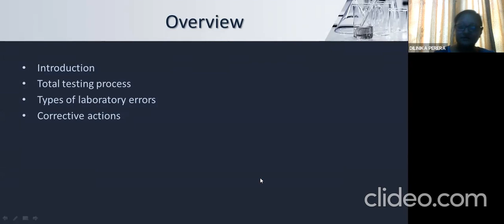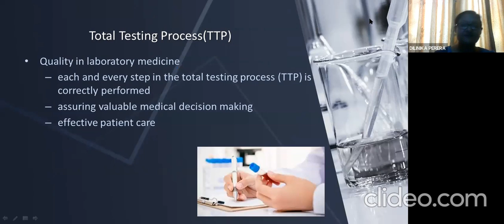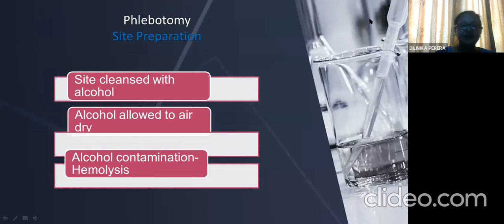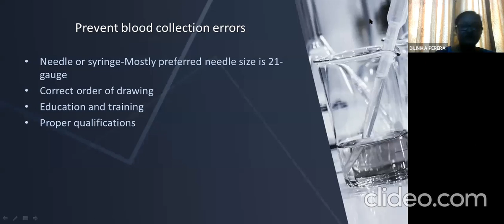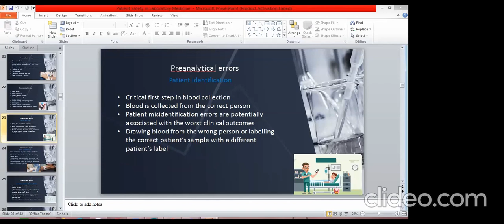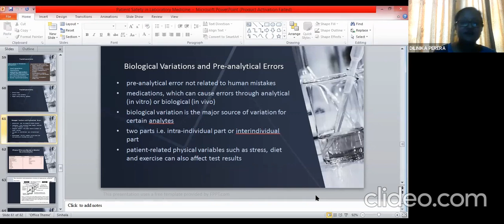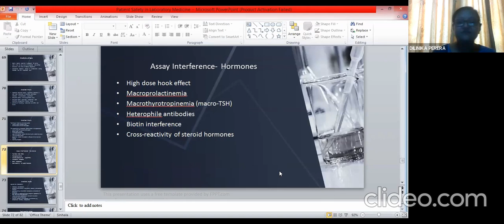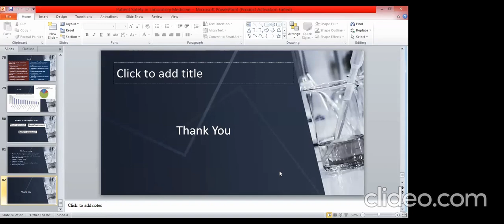1st Webinar - Patient safety in laboratory medicine by Dr Dilinika Perera